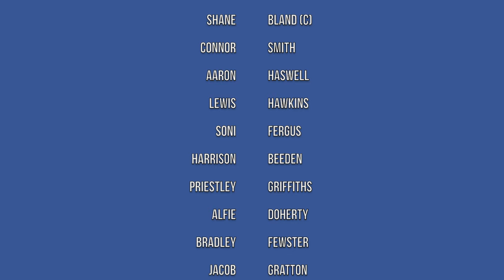Basford United 1 Whitby Town 1 | Pitching In NPL Highlights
The key moments from Greenwich Avenue where Jacob Gratton's late free-kick ensured that the Seasiders returned home with a point.